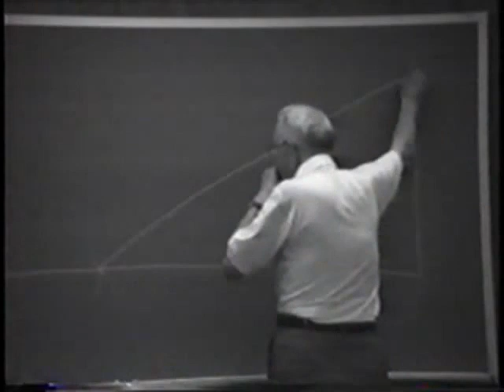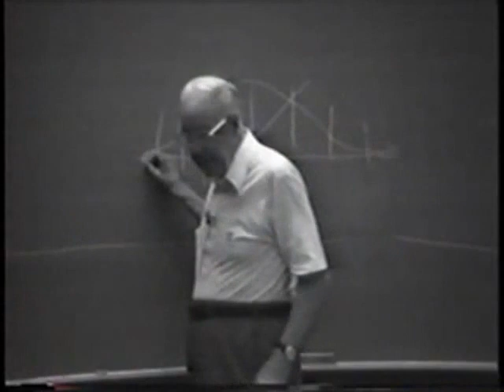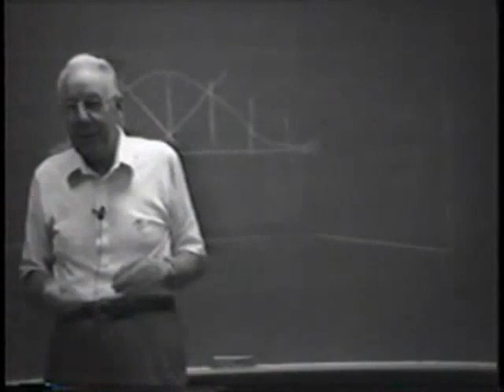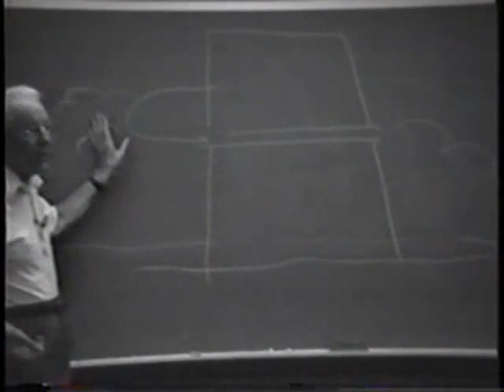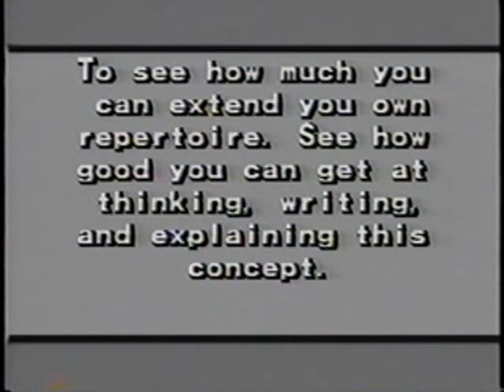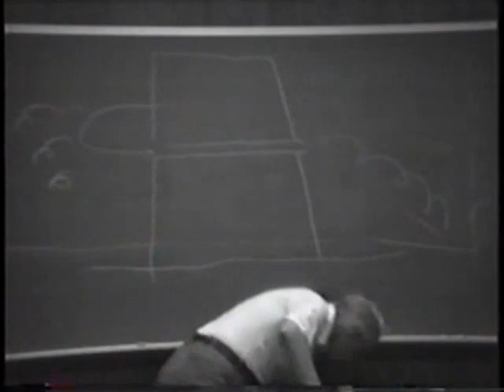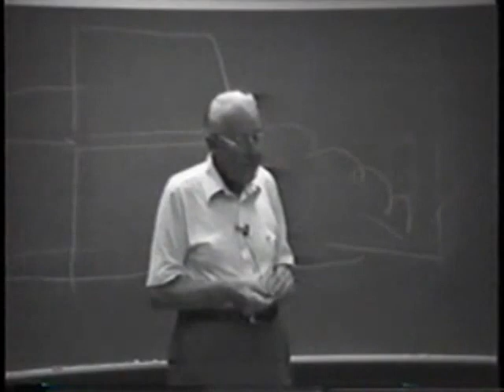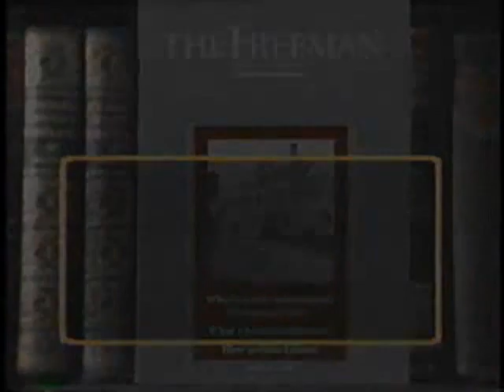How to Advance Liberty | Leonard E. Read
In 1946, FEE was founded by Leonard Read of the Los Angeles Chamber of Commerce, Donaldson Brown of General Motors Corporation, Professors Leo Wolman of Columbia University and Fred R. Fairchild of Yale University, Henry Hazlitt of the New York Times, Claude Robinson of Opinion Research Corporation, and David Goodrich of B. F. Goodrich. The William Volker Fund was instrumental in subsidizing FEE's establishment.

The initial officers of FEE included Read as president, Hazlitt as vice-president, and Goodrich as chairman. After retiring from Grove City College where he taught economics, Hans Sennholz served as president of the Foundation from 1992 to 1997. Donald J. Boudreaux, former Chairman of the Department of Economics at George Mason University, served as president of the Foundation from 1997 to 2001. Mark Skousen served as president from 2001 to 2002. After the controversial decision to invite Rudy Giuliani to be the keynote speaker at FEE's annual Liberty Banquet for a $30,000 honorarium, the Board of Trustees asked for Skousen's resignation. In May 2003, Richard Ebeling became president. He announced at the April 12, 2008 Evening at FEE that he was leaving FEE to accept a position at Trinity College in Hartford, Connecticut. On September 1, 2008 Lawrence Reed became the current president.

Read's efforts provided a base for the international post World War II libertarian movement. For instance, Friedrich Hayek was inspired partly by FEE when he formed the Mont Pelerin Society in 1947. Plehwe, Walpen, and Neunhöffer argue that FEE directly supported the Mont Pelerin Society.

FEE offers week-long seminars for high school students, undergraduates, and graduate students. The Freedom Academy seminars are designed for high school students and focus on economics, history, politics, social science, philosophy, education, business, and current events.

In 1945 Du Pont executive Jasper Crane with Alfred Kohlberg started a capital campaign and obtained enough funding from J. Howard Pew, Inland Steel, Quaker Oaks, and Sears in 1950 to publish the first issue of The Freeman, a magazine that is still published by FEE today. Focusing on classic works on liberty, FEE publishes books, articles, and pamphlets both on paper and digitally. (Source: Wikipedia)